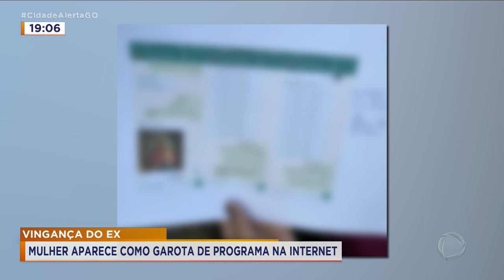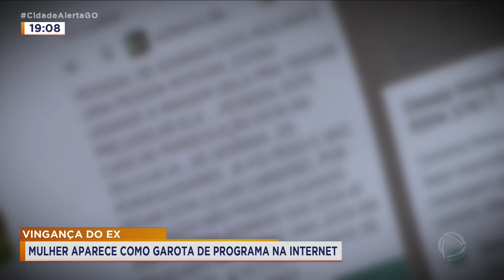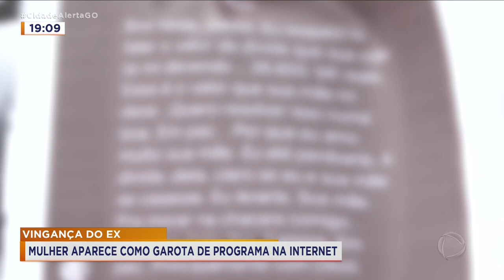VINGANÇA DO EX: MULHER APARECE COMO GAROTA DE PROGRAMA NA INTERNET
MULHER TEM FOTOS DIVULGADAS NA INTERNET COMO SE FOSSE GAROTA DE PROGRAMA. O EX-NAMORADO DELA É O PRINCIPAL SUSPEITO DE CRIAR OS PERFIS FALSOS.